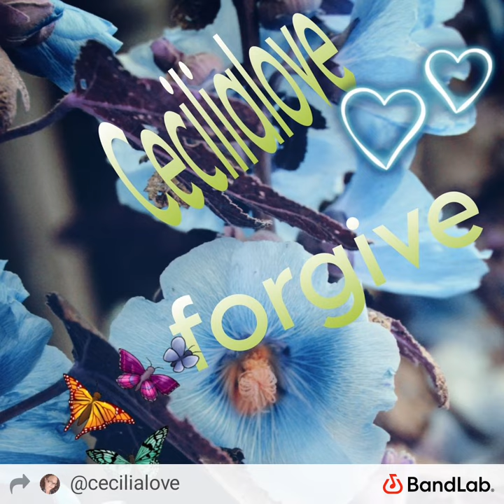forgive by Cecilialove